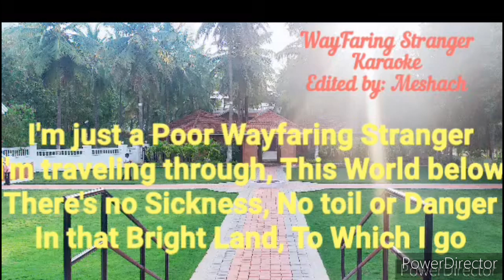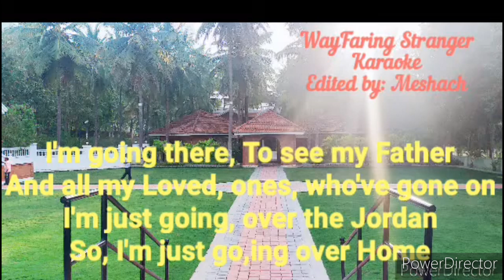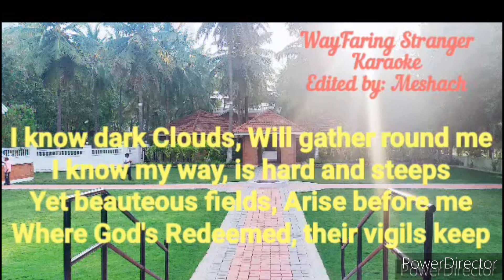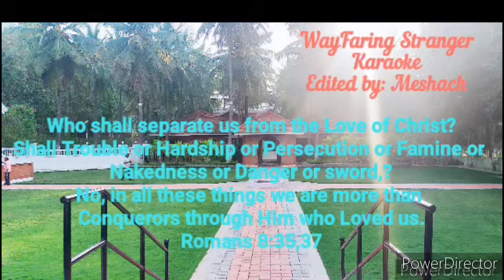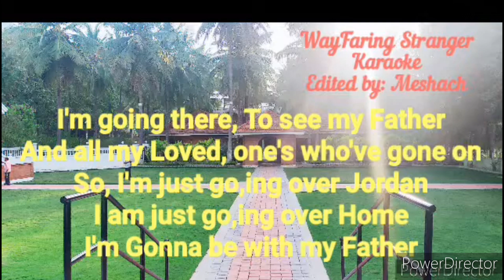Way Faring Stranger#covered by: Meshach LR wayfaringstranger###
This World is not my Home